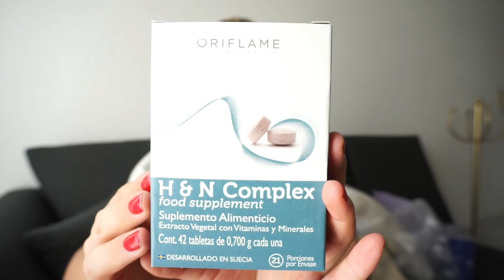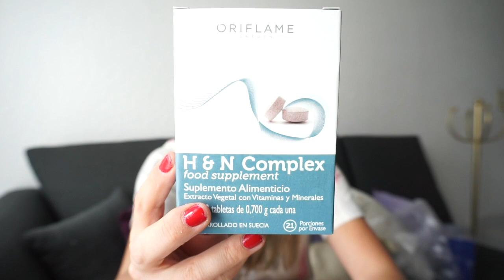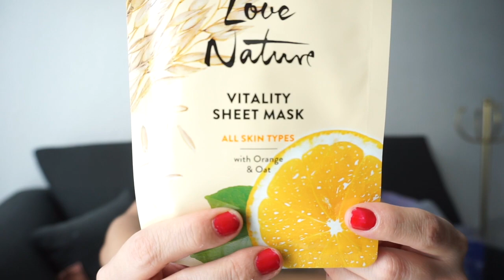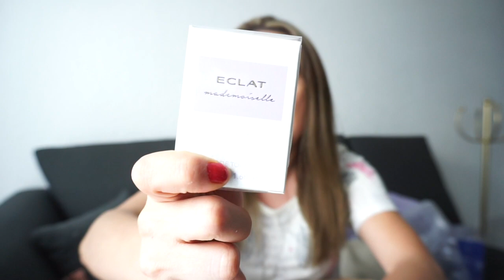UNBOXING ORIFLAME C13 2019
Mira en este videito te enseño todas las cositas que me compré sabrosurita espero que te encanten! Que esperas para unirte a Oriflame ya vente con nosotros..

pritty.pat_